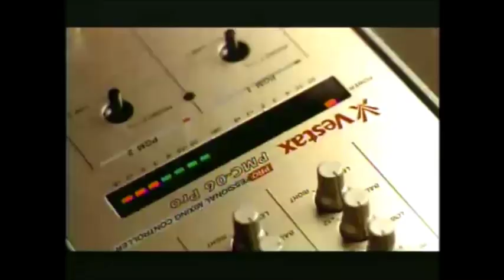B-boy music: Lootpack - WhenImondamic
B-boy music